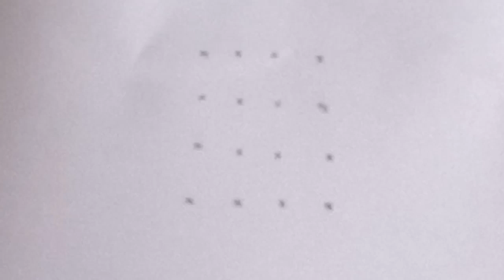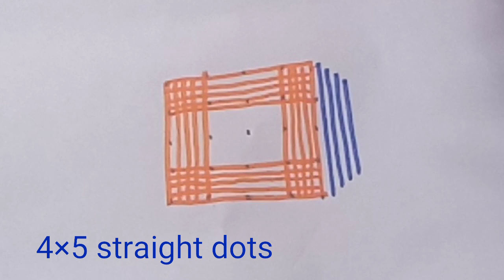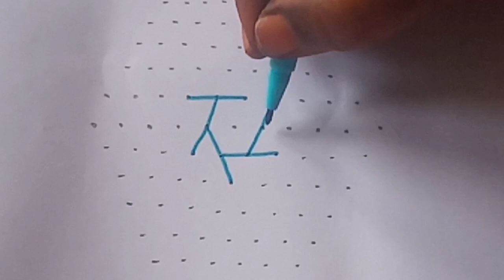வெள்ளிக்கிழமை ஸ்பெஷல் படி கோலம்/நவராத்திரி கோலம்/புரட்டாசி மாத கோலம்/சரஸ்வதி பூஜை, ஆயுத பூஜை கோலம்💥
💥வெள்ளிக்கிழமை ஸ்பெஷல் படி கோலம்
படி கோலம் 🌺
புரட்டாசி மாத ஸ்பெஷல் கோலம்
நவராத்திரி ஸ்பெஷல் கோலம்
சரஸ்வதி பூஜை ஸ்பெஷல் கோலம்
ஆயுத பூஜை ஸ்பெஷல் கோலம் 💥

     💥   Muggulu, ganapati rangoli designs easy, kolam rangoli designs, free hand rangoli designs, sikku kolam, kambi kolam, melikala muggulu, Ganesh rangoli designs,big rangoli designs.💥
    💥  Simple rangoli designs, simple rangoli designs with dots, rangoli simple rangoli, rangoli simple designs, simple vilakku kolam, simple kolam designs with dots, Friday muggulu, Friday kolangal.💥
       💥Friday rangoli, Friday rangoli designs with dots, Friday rangoli kolam, Friday special rangoli, rangoli designs Friday special, rangoli designs Friday special.💥
     poo kolangal,poo kolam, pulli vacha kolam,pulli poo kolam,poo kolam rangoli, Indian rangoli, Indian art rangoli designs, South Indian traditional rangoli💥.

saraswatipuja2023 rangoli designs
pongalrangoli தன்